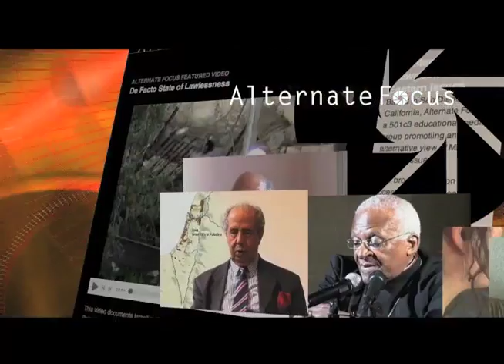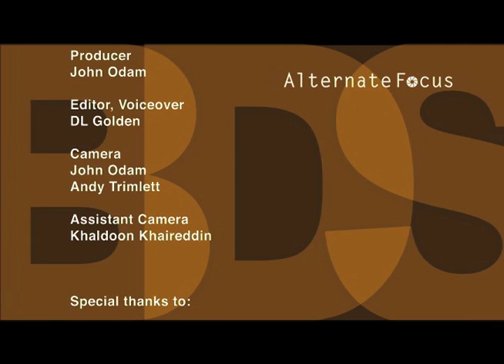Boycott, Divestment, Sanctions: Strategic Actions for Justice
The Boycott, Divestment and Sanctions movement is a global campaign against Israeli apartheid to demand that Israel comply with international law and Palestinian rights. BDS is a strategy that allows people of conscience to play an effective role in the Palestinian struggle for justice. At the 9th Annual convention of Al-Awda, the following speakers discuss the strategies, effectiveness, and significance of the global BDS movement. With Remi Kanazi, Dr. Sunaina Maira, and Ali Abunimah.